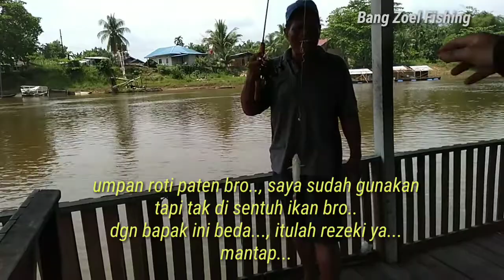Tak Disangka, Umpan ini manjur Hingga Doble Strike ||Mancing Dasaran ||Sungai Kampar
Assalamualaikum sobat Angler..
Kali ini saya mancing dasaran, menyempatkan diri mancing di sela-sela waktu kerja...
Mancing kali ini ditemani oleh dua angler senior...